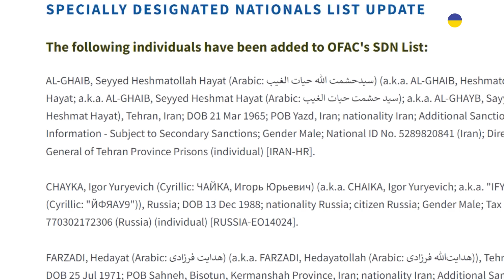🤨Путин собирается захватить Молдову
Журналисты RISE Moldova вместе с Центром "Досье" выяснили детали о сотрудниках специального отдела российской ФСБ, занимающегося Молдовой. Некоторые его сотрудники часто работали под дипломатическим прикрытием. В последнее время москва активно расшатывает ситуацию. Пророссийская партия Шор устраивает антиправительственные протесты, кремль финансирует пророссийских политиков. Зачем это делается? Далее в сюжете.